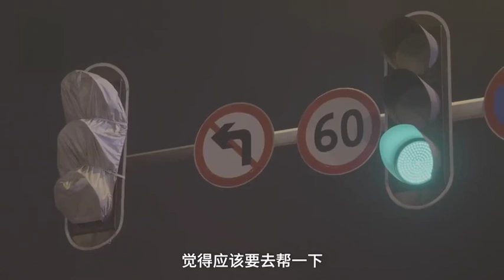武汉家庭史 听到武汉封城后，他逆行回鄂做志愿者